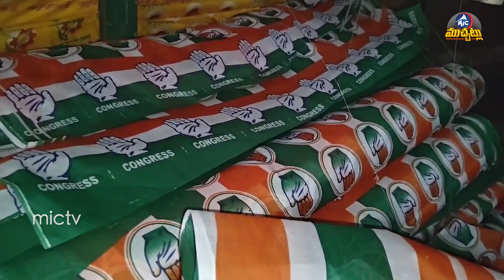సిరిసిల్ల నేతన్నలను ఆదుకుంటున్న ఎలక్షన్లు.. | Elections work to sircilla weavers | Mic Tv Muchatlu